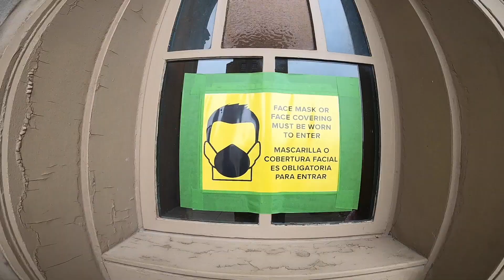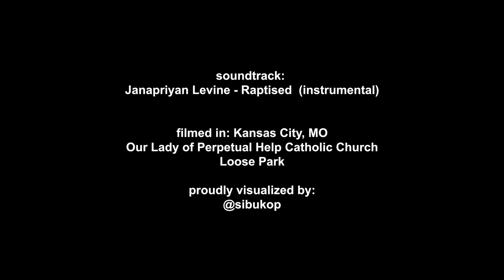Vlog 001: Kansas City walk - Loose Park cannon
Vlog 1: walking, running and climbing trees in Kansas City, MO

Locations:
Our Lady of Perpetual Help Catholic Church
Loose Park